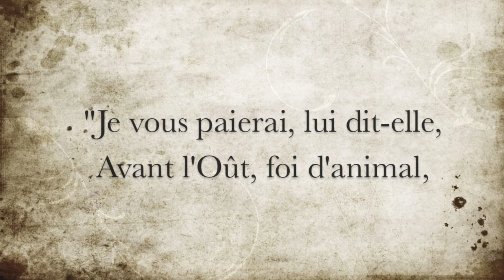La minute de poésie : La Cigale et la Fourmi [Jean de La Fontaine]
Montage : Robert Chidiac

La Cigale et la Fourmi

La Cigale, ayant chanté
Tout l'été,
Se trouva fort dépourvue
Quand la bise fut venue :
Pas un seul petit morceau
De mouche ou de vermisseau.
Elle alla crier famine
Chez la Fourmi sa voisine,
La priant de lui prêter
Quelque grain pour subsister
Jusqu'à la saison nouvelle.
"Je vous paierai, lui dit-elle,
Avant l'Oût, foi d'animal,
Intérêt et principal. "
La Fourmi n'est pas prêteuse :
C'est là son moindre défaut.
Que faisiez-vous au temps chaud ?
Dit-elle à cette emprunteuse.
- Nuit et jour à tout venant
Je chantais, ne vous déplaise.
- Vous chantiez ? j'en suis fort aise.
Eh bien! dansez maintenant.

Jean de La Fontaine, Les Fables